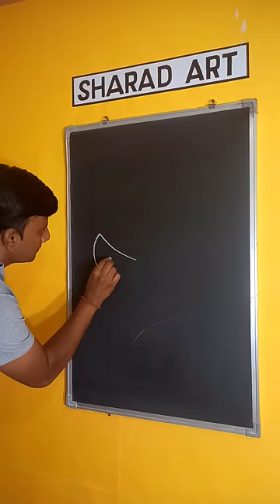single line dolphin drawing😍